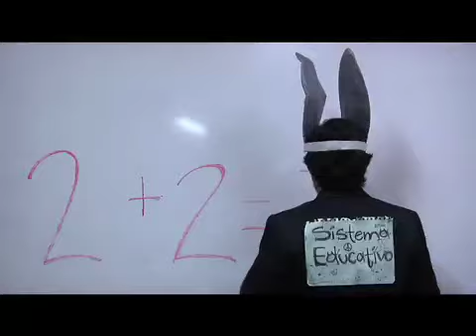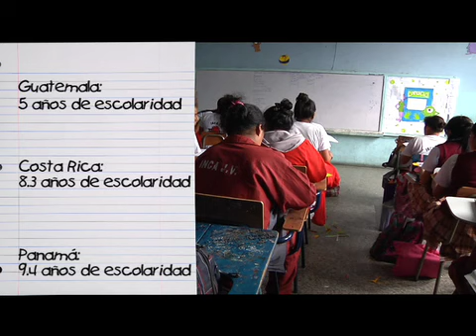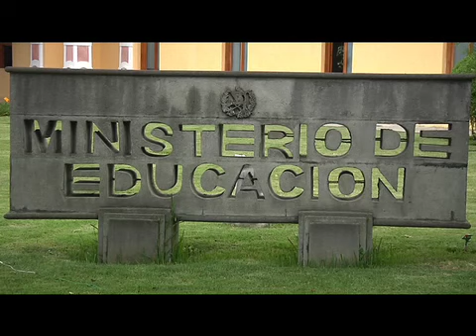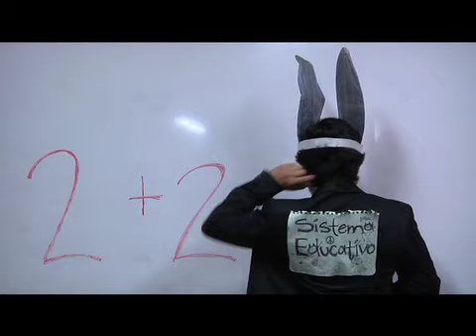MAL EDUCADOS (TERCERA PARTE)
HEMOS LLEGADO A LA TERCERA ENTREGA DE: LOS MALEDUCADOS, NUESTRA INVESTIGACIÓN SOBRE LA CALIDAD DE EDUCACIÓN QUE RECIBEN LOS GUATEMALTECOS,
A CONTINUACIÓN, EXAMINAREMOS ALGUNAS DE LAS CAUSAS QUE HACEN QUE LOS MAESTROS ESTÉN TAN DESANIMADOS PARA ENSEÑAR Y LOS ALUMNOS PARA APRENDER... ESTADOS DE ÁNIMO REFLEJADOS EN EL DESEMPEÑO ACADÉMICO Y LABORAL DE LA SOCIEDAD.